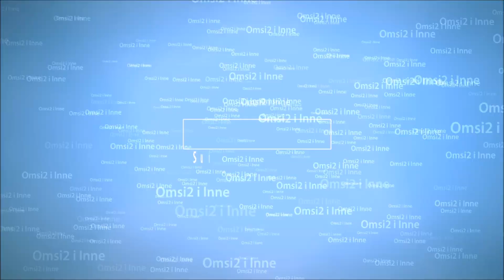Ets2 1.28...PDT...Real Truck Cabin Vibration Sound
Moja konfiguracja